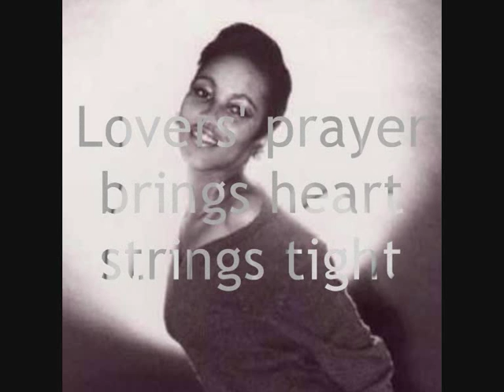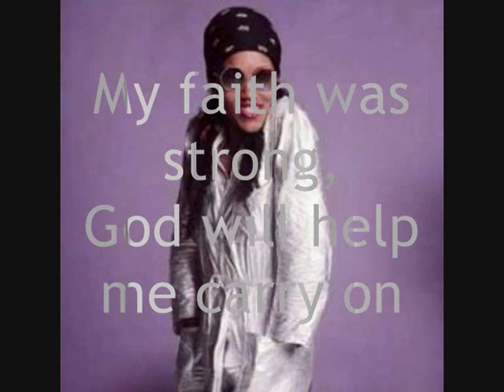High by Gloria Jones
High by Gloria Jones was written by Marc Bolan and Gloria Jones, All the lyric sites seem to have the wrong lyrics - so I have listened hard and corrected them as they seem right and likely given Marcs style of writing and the context - Like more than a few of Marcs songs some lyrics seem prophetic - let me know what you think
Flowers blown on the wind at night
Lovers' prayer brings heart strings tight
My summer was blown to a winter's throne

Riding fast on the path at night
Unaware of a lover's plight
Mystery boy, destroy your song
Oh,, high, high, high
Oh

Many changes my young life has seen, yeah
People feel that true love's a dream
My faith was strong
God will help me carry on

High, high, high, oh
High, high, oh, high
I wanna take you a higher
[Repeat till fade...]